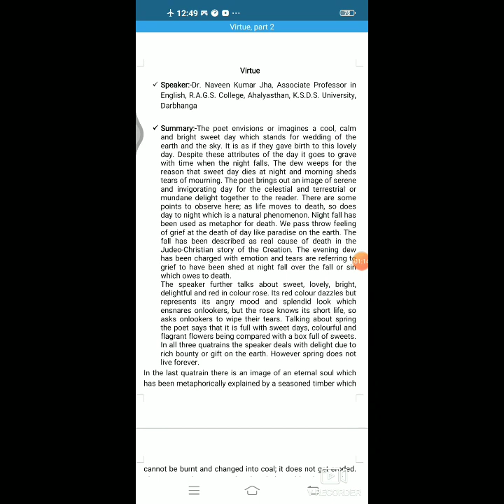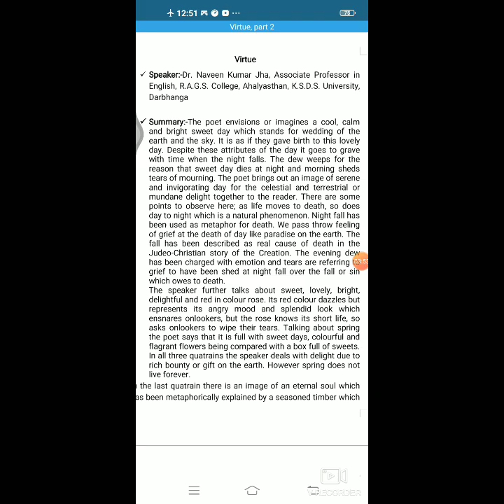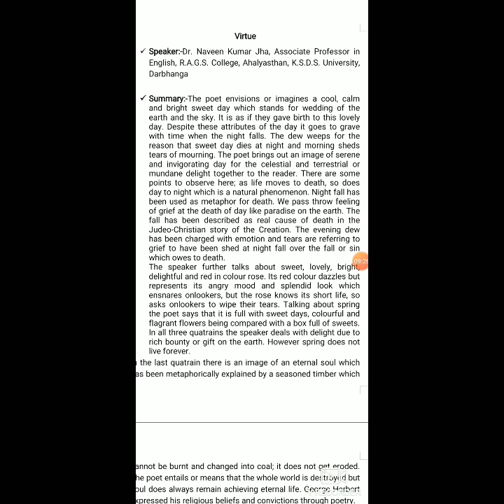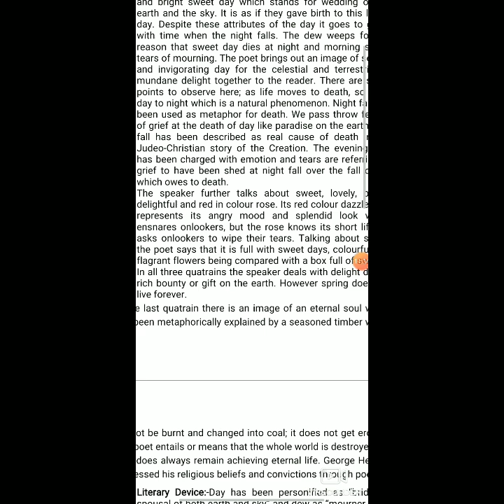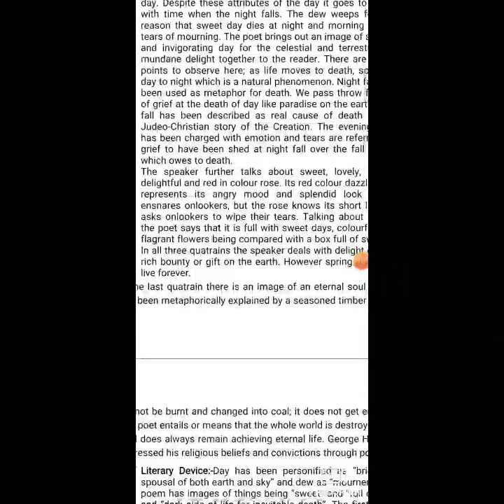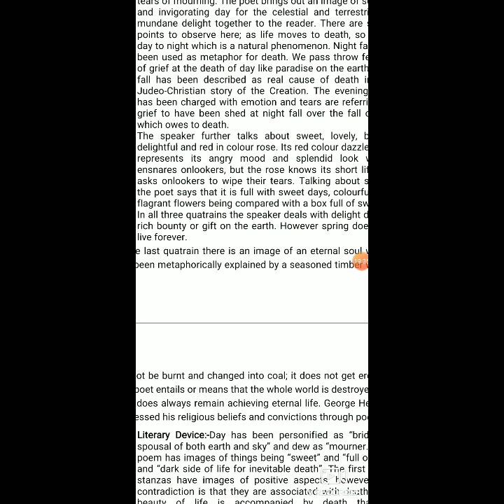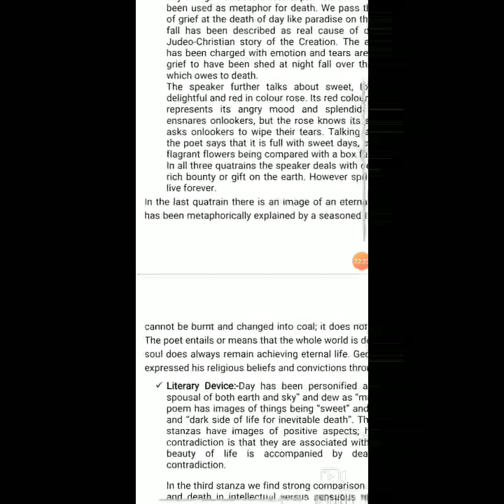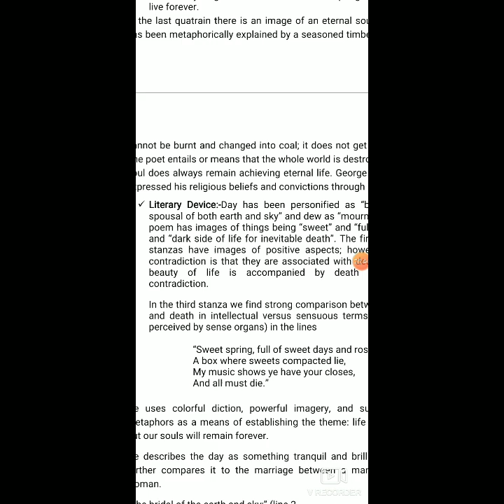Virtue (part 4)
Herbert's poetry displays a conjunction of intellect and emotion. Carefully crafted structures, like the first three quatrains, or four-line stanzas, of "Virtue," all of which are similarly formed, contain sensuously perceived content, like depictions of daytime, nightfall, a rose, and spring. Such a combination of intellect and emotion, in which the two forces, expressed in bold metaphors and colloquial language, struggle with and illuminate each other, is most apparent in the poetry of one of Herbert's contemporaries, John Donne, and is called metaphysical poetry. In "Virtue," an example of this combination of the intellectual and the sensuous can be seen in the second line of the third quatrain, when the spring is compared to a box of compressed sweets.

In "Virtue," which comprises four quatrains altogether, Herbert reflects on the loveliness of the living world but also on the reality of death. Building momentum by moving from the glory of a day to the beauty of a rose to the richness of springtime, while reiterating at the end of each quatrain that everything "must die," Herbert leads the reader to the last, slightly varied quatrain. There, the cherished thing is not a tangible manifestation of nature but the intangible substance of "a sweet and virtuous soul." When all else succumbs to death, the soul "then chiefly lives." Not through argument but through an accumulation of imagery, Herbert contrasts the passing glories of the mortal world with the eternal glory of the immortal soul and thereby distinguishes between momentary and eternal value.

"Virtue" and many other poems from The Temple can be found in Seventeenth-Century Prose and Poetry, edited by Alexander M. Witherspoon and Frank J. Warnke and published by Harcourt, Brace & World, in 1963.

Author Biography

George Herbert was born into a wealthy and titled family at Montgomery Castle, in Wales, on April 3, 1593, as one of nine children. His father, Sir Richard Herbert, died in 1596, when George was three years old. His mother, Lady Magdalen Newport Herbert, was a patron of the poet and clergyman John Donne, who presided at her funeral when she died in 1627. Herbert was educated privately until 1605, when he attended the prestigious Westminster School as a King's Scholar. In 1609, he entered Trinity College, Cambridge, earning his bachelor's degree in 1613 and a master's in 1616. Two years later, he became a teacher, with the title of "reader in rhetoric," at Trinity, and a year later, in 1619, he was appointed orator for the university, a post that he held until 1628. In this capacity, he represented the university on public occasions, such as by delivering the welcoming addresses when King James I visited Cambridge. In this way, Herbert became known to the King, who, delighted by his performances, awarded him a yearly stipend.